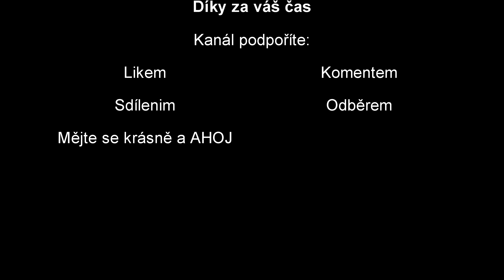🚗Transport Fever 2🚗-Vlakem do Znojma ?!? #31 CZ/SK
Mimo jiné v Olomouci postavíme rekreační centrum...
Klasický žánr dopravních simulací má s Transport Fever 2 nový zlatý standard. Objevte zcela nový svět procházením dopravních cest po zemi, vodě a vzduchu.pokrok a prosperita si najdou cestu!